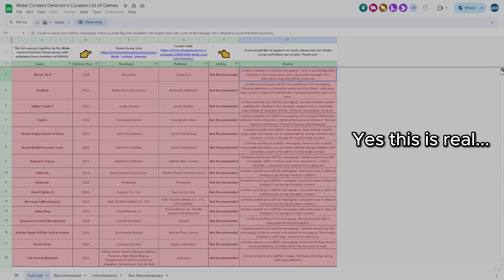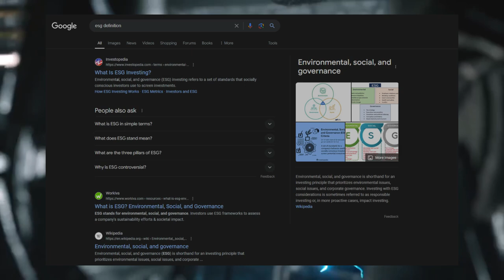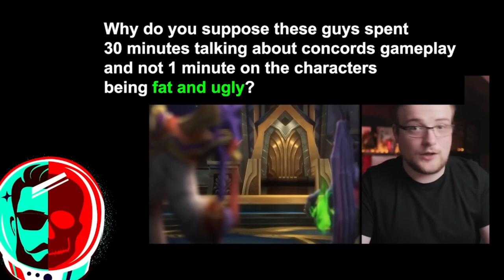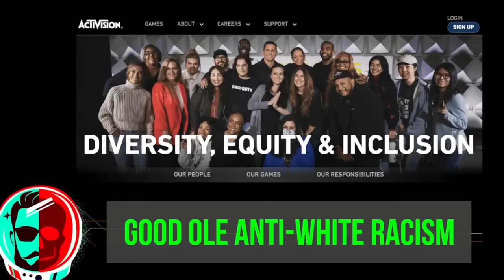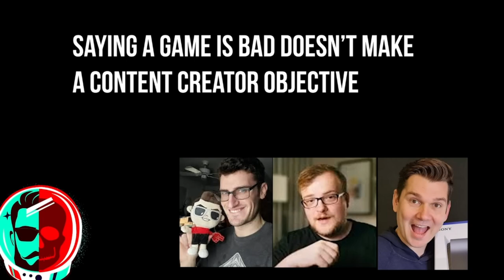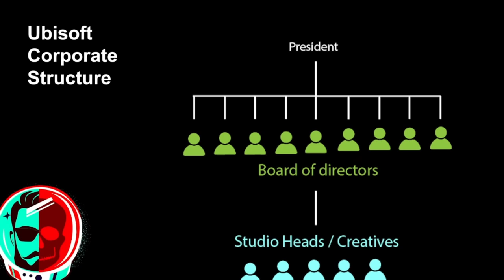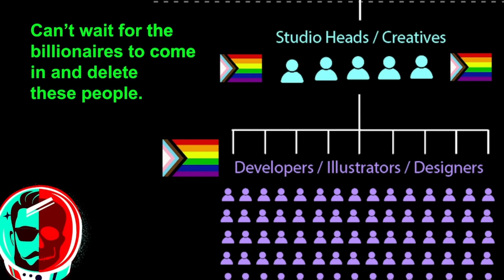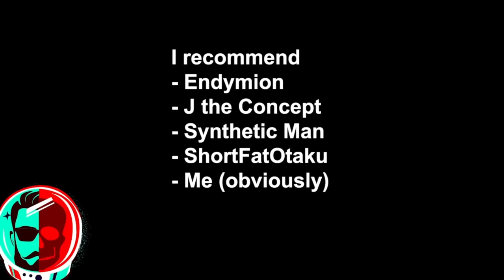AndyPants Gaming is an Idiot...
Hello everybody, today we will be taking a look at @andypantsgaming's video on the act man and a few other creators, get ready because its... interesting to say the least.